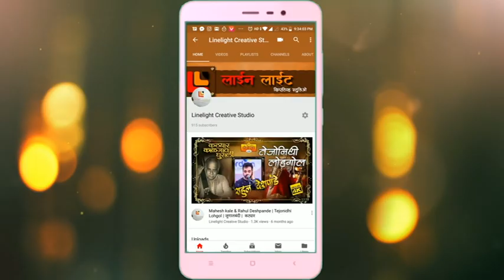।रूप पाहता लोचनी ।पं.गिरीश जोशी।।अंतरंग भरले पांडुरंग नामे।२०१९।